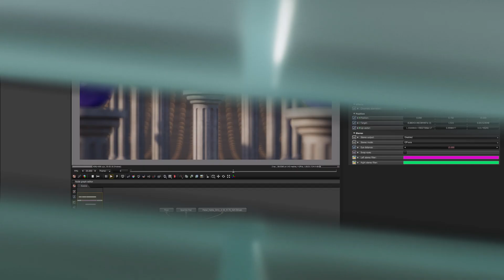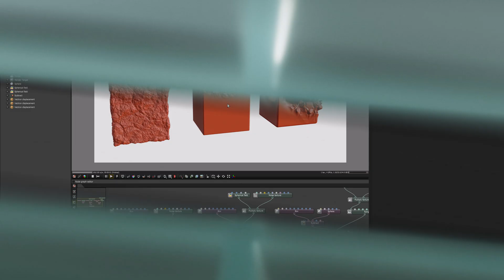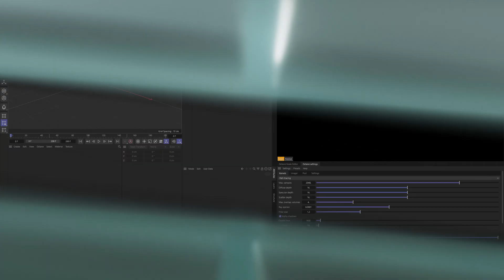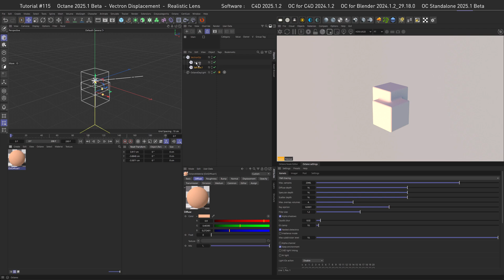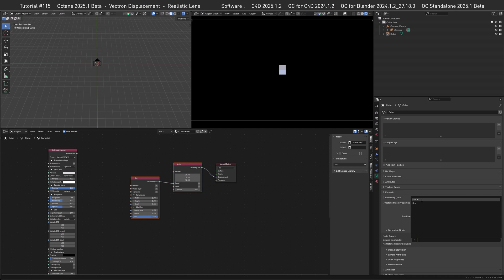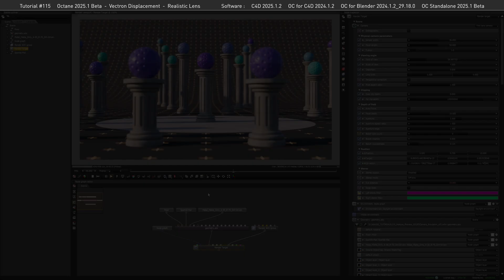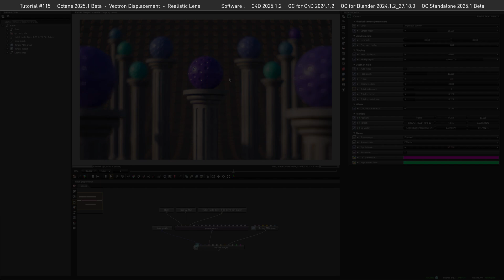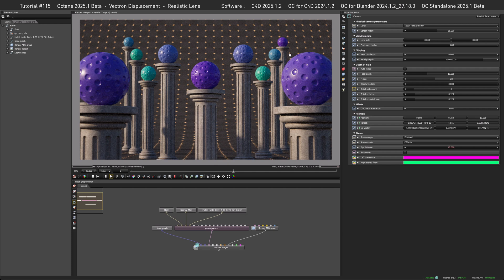Silverwing: Octane 2025.1 Showcase 02 - Camera Simulation & Vectron Displacement (Octane Standalone)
MESSAGE:
Hello and a good time to all of you.
This is the 2nd episode of our series where we go through the Features of Octane 2025.1 Beta and Octane 2026.1 Alpha.
I actually chose two features to be represented in this video. The first one "Vectron" is rather poorly implemented in to C4D and therefore, even if it is implemented to the package, will not be of great use until the implementation is overhauled.

Of course the star of the show here is the "Camera Simulation" or "Realistic Lens Camera" how it's actually called. It tries to achieve realistic renderings by simulating all attributes of a real camera lens. Including but not limited to: Bokeh, softness, vignetting, distortion as well as chromatic aberration.

Like last weeks video, those Features are only available in Standalone until now (January 26th 2025) so I am going to show how they are implemented there.

Have fun watching. I hope you like what you see and it makes you excited for the future when you can play around especially with the Realistic Lens Camera in your favorite 3D application.

This helps me to keep all my content free and accessible to everyone.

Thank you so much for all my existing PATREONs for your generosity 🙏

TRAINING:
If you want to learn Shading / OSL, I also offer 1:1 training.

00:00 Intro
00:37 Preview Realistic Lens Camera
01:02 Vectron Displacement in Standalone
01:33 Vectron Simple Displacement
02:06 Vectron Node Controlled Displacement
02:18 Vectron Boolean + Node Controlled
02:45 What is Vectron Exactly
03:49 Vectron in Cinema 4D
05:37 Vectron in Blender
07:30 Realistic Lenses Exploring the C4D Scene
08:19 Setting up Realistic Lens in Octane Standalone
09:35 Realistic Lens + Bokeh Settings
10:15 Realistic Lens + Chromatic Aberration
10:55 Realistic Lens Lens Disadvantages
11:36 Comparison Renders for all Realistic Lens Models
12:30 Patreon Thanks
13:49 Famous Last Words